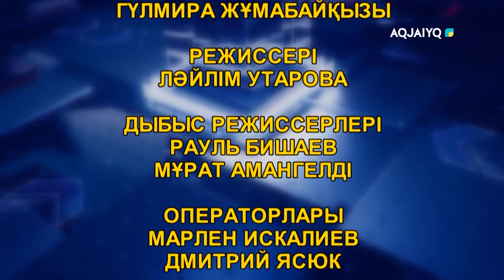Ел алдында (16.02.2023)